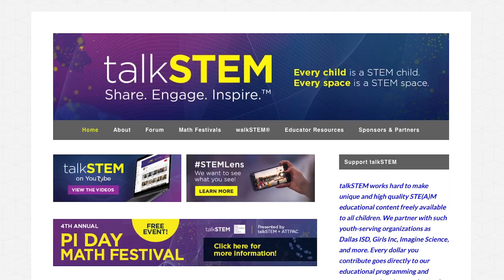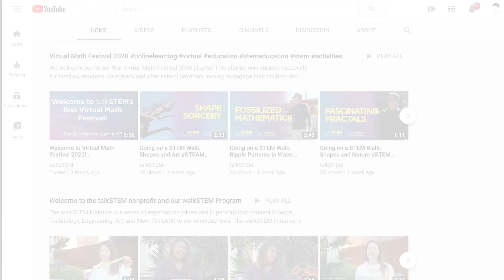Welcome to the talkSTEM YouTube Channel!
Welcome to the talkSTEM YouTube channel: Your resource for math and STEAM walking tours in real-world locations and other out-of-the-box learning experiences.

talkSTEM’s  key goal is to develop future female and underrepresented leaders in STEM-related careers by helping students adopt STEM mindsets.

Going on a walkSTEM tour and creating one is a great way to do this.

We create flexible, unique, and high-quality learning resources￼￼￼ the help children grow their STEM and STEAM mindsets.  Are you a math, science, stem, or steam Pre-K to 12 teacher or a parent looking for new STEM activities for kids? Then be the first to know when we have new content.